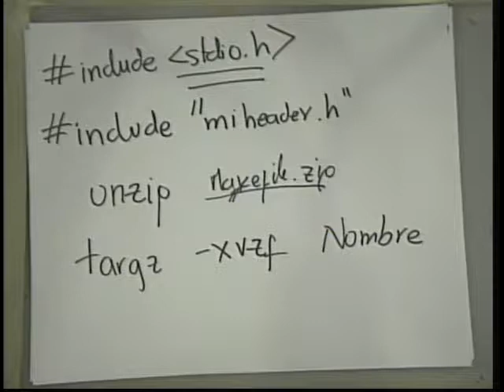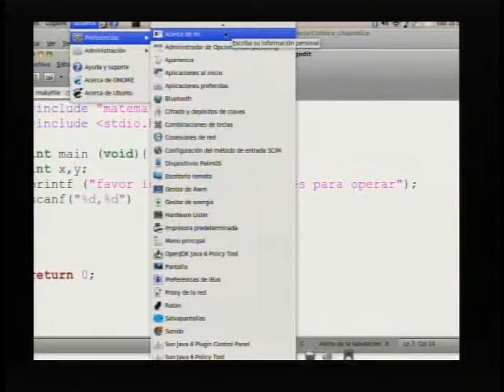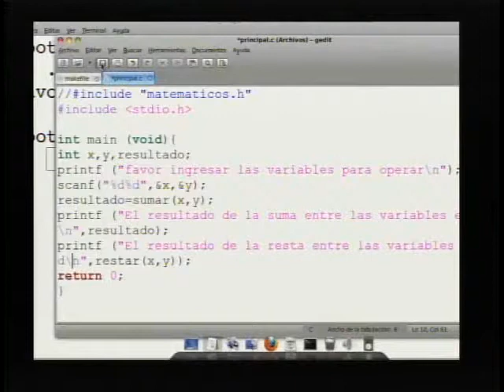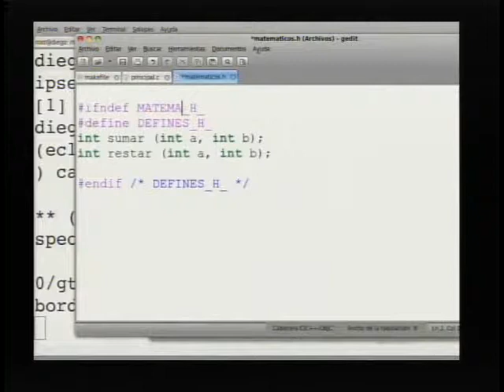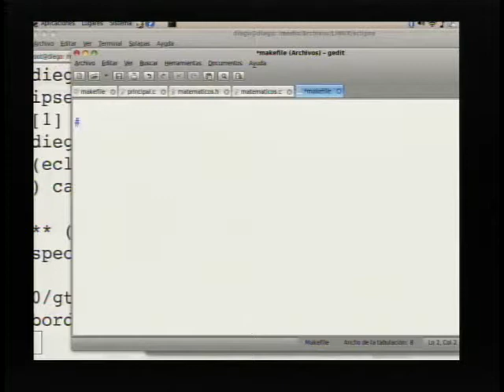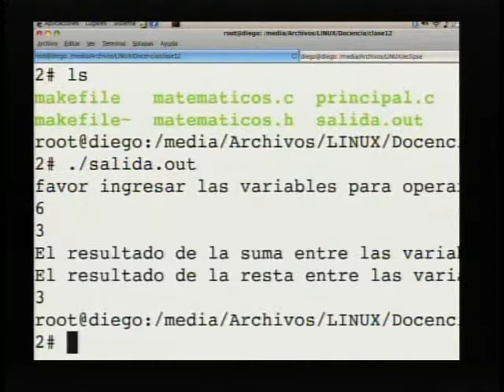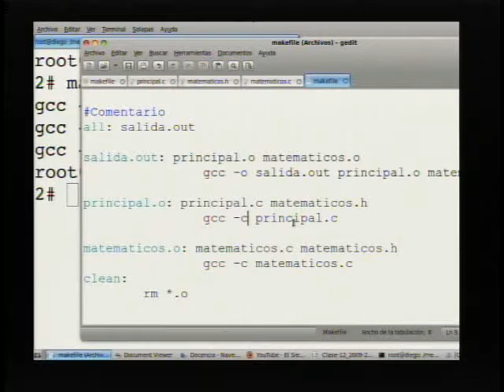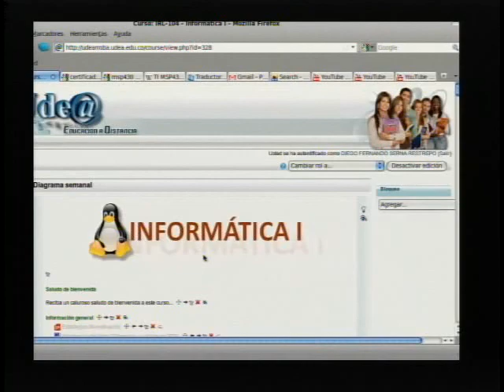Informática I – 16-10-2010 parte 2